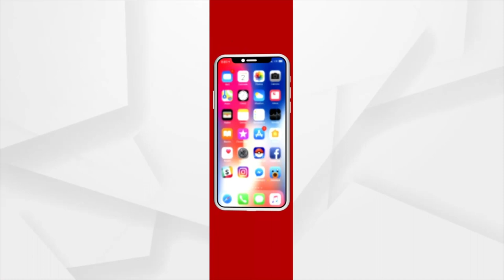ରାଷ୍ଟ୍ରପତି ନିର୍ବାଚନରେ ଜିତିବାର ଖୁସିରେ ରାଇରଙ୍ଗପୁର ମହିଳା ମହାବିଦ୍ୟାଳୟରେ ଉତ୍ସବ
ଦ୍ରୌପଦୀ ମୁର୍ମୁ ରାଷ୍ଟ୍ରପତି ନିର୍ବାଚନରେ ଜିତିବା ଖୁସିରେ ରାଇରଙ୍ଗପୁର ମହିଳା ମହାବିଦ୍ୟାଳୟରେ ବିଜୟ ଉତ୍ସବ